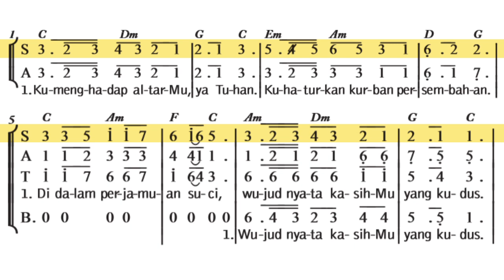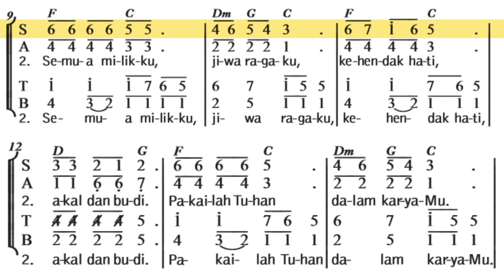Persembahanku - P Saras (SOPRAN - UMAT)